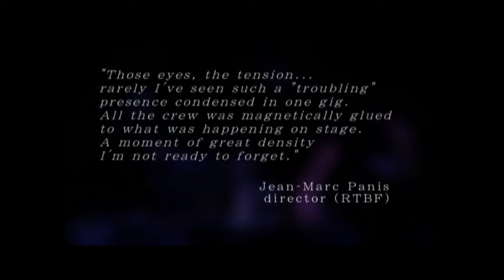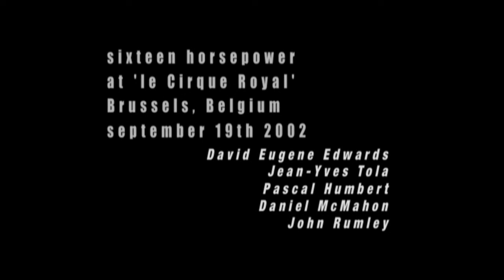16 Horsepower live at Le Cirque Royal ,Brussels 2002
1.01  Hutterite Mile
1.02  Outlaw Song
1.03  For Heaven's Sake
1.04  Black Bush
1.05  Beyond The Pale
1.06  Alone And Foresaken
1.07  Sinnerman
1.08  Blessed Persistence
1.09  Clogger
1.10  Single Girl
1.11  Black Soul Choir / Phyllis Ann
1.12  Flutter
1.13  Splinters
1.14  Brimstone Rock
1.15  Sac Of Religion
1.16  Horsehead Fiddle